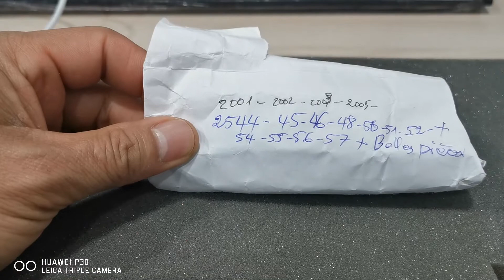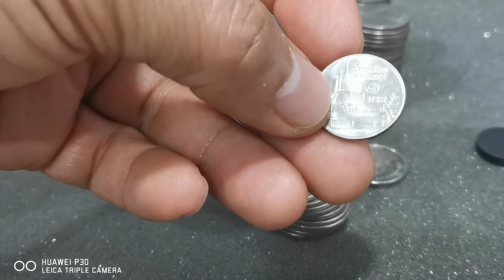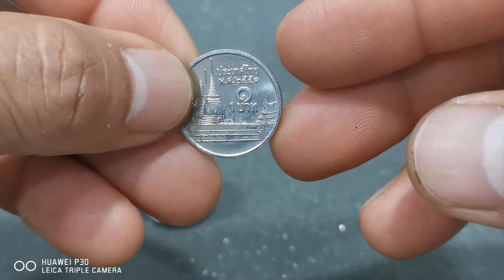1 บาท​ ร.9...​Old coins: 1 baht Thailand's Olds coins-Anciennes Pièces 1 baht Thaï-เหรียญ​บาท​ ร.9​